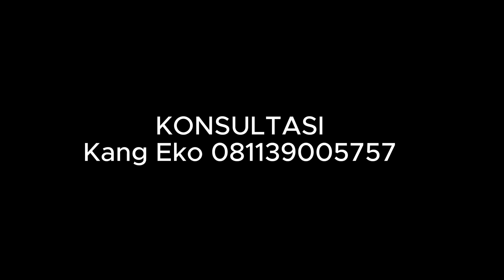Ilmu Wajib Belajar Spiritual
Selamat datang di layanan pasang khodam KANG EKO
PUTRA LANGIT Spirit KIngdom

Silahkan baca dahulu penjelasan LAYANAN kami di link di bawah ini